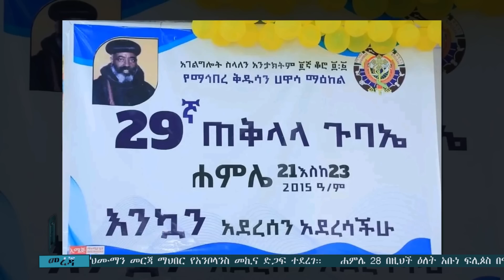ቅዱስ ሲኖዶስ ጥሪ አቀረበ.....የአብርሃም ወልዴ ድንቅ ሥራ። ዕለታዊ ዜና ሐምሌ 28/2015 ዓ.ም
1. በመላ ዓለም የምትኖሩ ኦርቶዶክሳውያን ሁላችሁ ቻናላችንን ሰብስክራይብ በማድረግና የደወል ምልክቷን በመጫን ቤተሰብ በመሆን ስለ ቤተክስቲያናችን አስተምህሮ ዶግማ ቀኖና እና ትውፊት እንዲሁም ትኩስ እና ወቅታ መረጃን ያግኙ ፡፡
2. ሰብስክራይብ አድርጋችሁ ቤተሰብ የሆናችሁ ደግሞ መረጃዎች ለሁሉም እንዲደርሱ ሼር ላይክ በማድረግ እንዲሁም እንበረታ ዘንድ እንዲሁም ጥቄዎችም ካሉ በኮሜንት በመሳተፍ መንፈሳ ግዴታዎን ይወጡ እንላለን፡፡